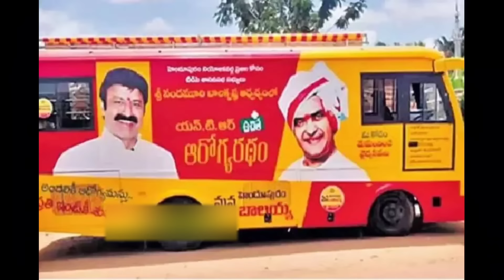బాలయ్య హ్యాట్రిక్ విజయం పై మొదటిసారి జూ ఎన్టీఆర్ ఎం మాట్లాడాడో తెలిస్తే షాక్ | Jr NTR | Balakrishna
బాలయ్య హ్యాట్రిక్ విజయం పై మొదటిసారి జూ ఎన్టీఆర్ ఎం మాట్లాడాడో తెలిస్తే షాక్ | Jr NTR | Balakrishna Hatrick Victory | Hindupur | With U